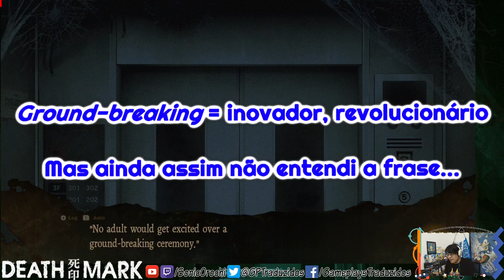O Ritual do... Elevador? Death Mark #28 - Switch Gameplay [Pt-BR]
Sejam bem-vindos ao vigésimo oitavo episódio da nossa série de Death Mark! Espero que se divirtam!

Jogo: Death Mark (Shiin - 死印)
Plataforma: Nintendo Switch
Desenvolvedora: Experience
Como encontrar vídeos da série mais facilmente:
VOCÊ FOI MARCADO.

Um estranho rumor está se espalhando na cidade H de Tóquio: aqueles que têm a Marca amaldiçoada irão morrer. Inesperadamente aparecendo no corpo como se fosse uma cicatriz aparentando uma mordida de um cão, a Marca é tida como um chamariz de uma morte inexplicável. Agora, tendo perdido a sua memória, você está diante de uma mansão misteriosa, que dizem que serve de proteção àqueles possuidores das Marcas. Assim que as portas se abrem, o contador da morte já terá sido iniciado.